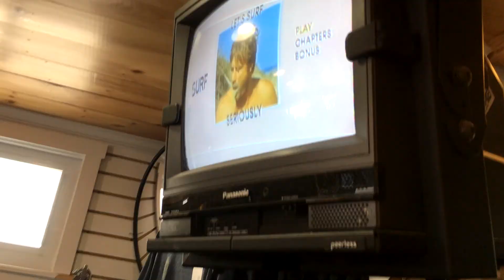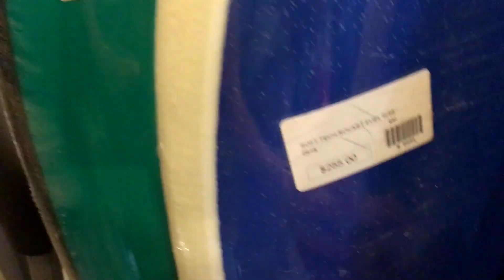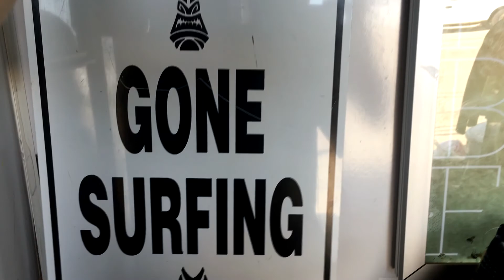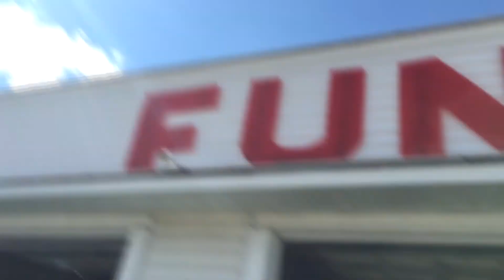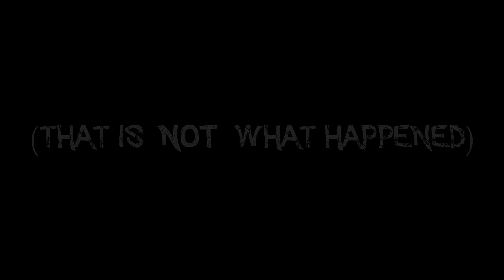A QUEST for Friends & Fireworks ~ 004 Mainely Living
I have to apologize for the delay, and a bit lower in the editing quality (you may notice a few weird glitches that rendered). I'm currently travelling, so it has been extremely difficult to get this done, but alas, I have completed it.

IF YOU HAVEN'T SEEN EP-001 CHECK IT OUT HERE!

Filmed entirely on an iPhone 6s Plus. (*Cringe* left the GoPro at home.)

This video is intended for personal use only. Any monetizing is at liberty of Monstercat because of the use of their music in this video. The potential ad revenue will support Monstercat and the contributing artists of the songs used.